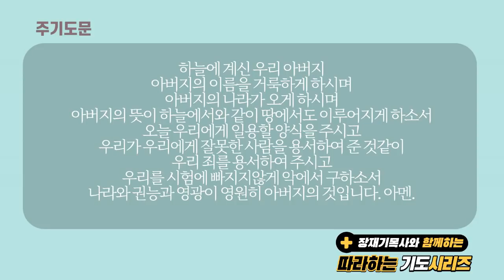(따라하는 기도시리즈) 주기도문 / 새번역 / 장재기 목사 [1시간]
“따라하는 기도” 시리즈가 책으로 출간 되었습니다.
아래 인터넷 서점에서 구입이 가능합니다.

따라하는 기도는 혼자 기도하기 힘든 분들을 위해 쉽게 듣고 따라할 수 있도록 만든 기도 입니다. 반복해서 따라하다 보면 기도가 점점 더 쉬워질 것입니다. 따라하는 기도 시리즈를 통해 기도의 놀라운 능력과 은혜를 경험하게 되기를 기대합니다.

(따라하는 기도시리즈) 주기도문, 주의기도, 주님이 가르쳐주신 기도 / 장재기 목사 [1시간]
piano: 이동익 피아니스트 (우리의 기도)